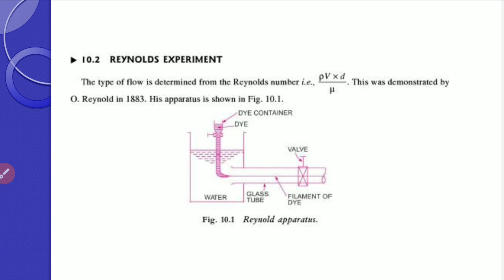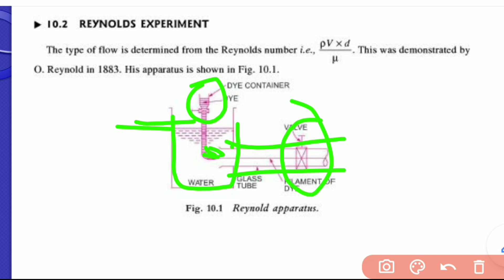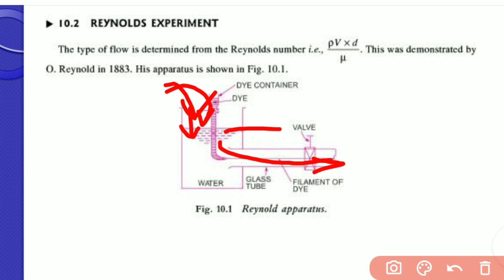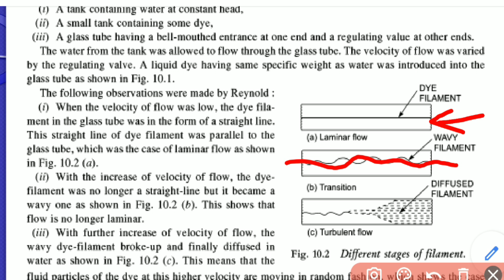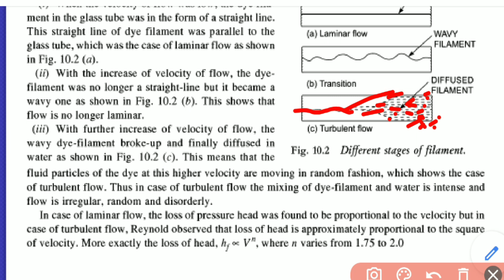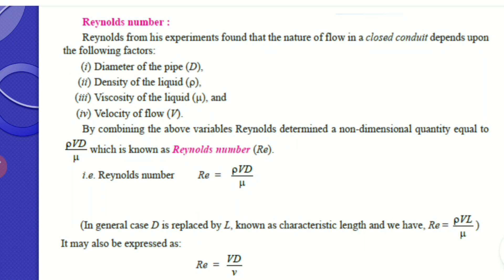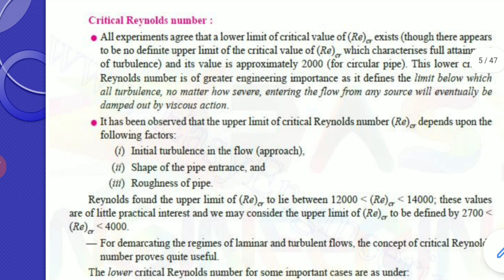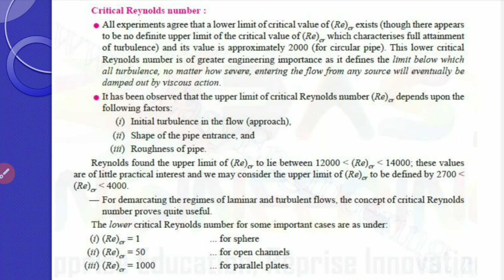Fluid Mechanics - Module 4 - Video 1 - Reynold's Experiment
In the video, it was about Lower Critical Reynolds Number at the end of the video.  Not about upper critical Reynolds Number. So, don't get confused while studying.